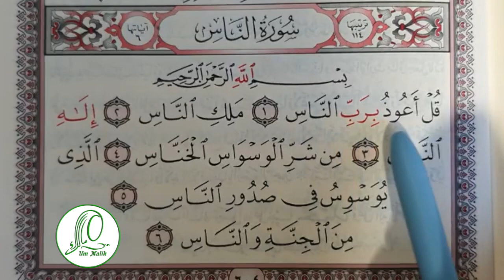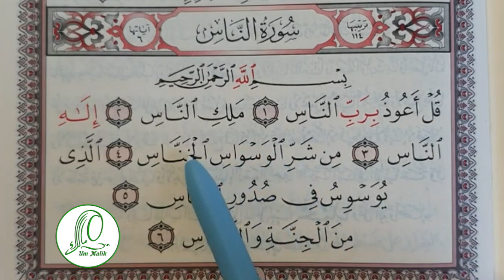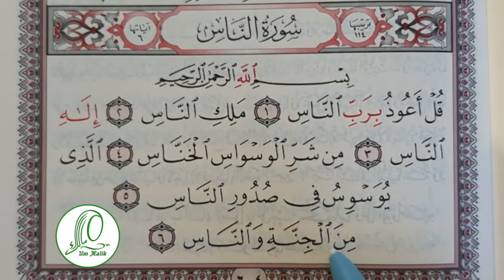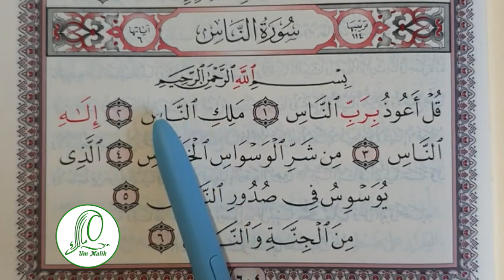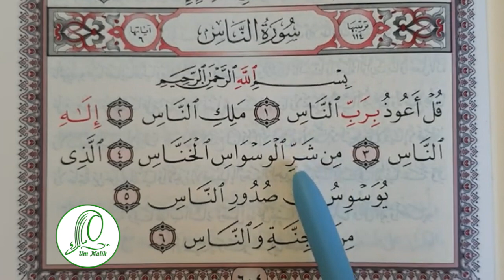Учим суру Ан-Нас 114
Содержание урока
1:00 сура Ан-Нас аят 1قل أعوذ برب الناس
5:36 сура Ан-Нас аят 2 ملك الناس
6:30 сура Ан-Нас аят 3 إله الناس
7:30 сура Ан-Нас аят 4 من شر الوسواس الخناس
10:30 сура Ан-Нас аят 5  الذي يوسوس في صدور الناس
14:03 сура Ан-Нас аят 6 من الجنة والناس
В данном видео вы узнаете как читать суру правильно. Какие ошибки нельзя допускать. Отработав правильное произношение всех слов в дальнейшем ее можно выучить наизусть верно, и в дальнейшем это убережет вас от вынужденного переучивания.  Конечно в идеале помимо прослушивания уроков нужно отработать произношение с знающими  учителями Корана.
Подать заявку и записаться на курсы арабского языка и таджвида можно пройдя по ссылке
Сайт с подробной информацией по курсам